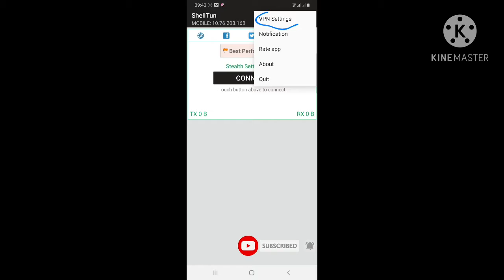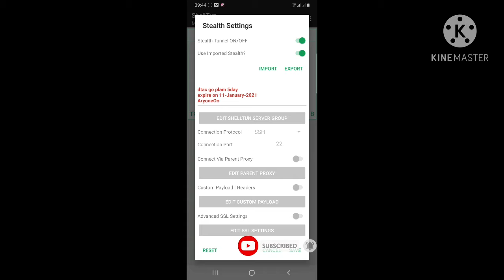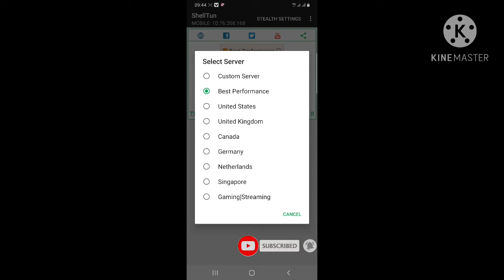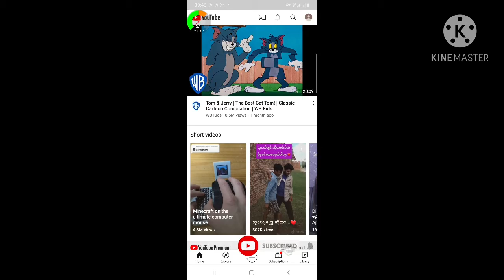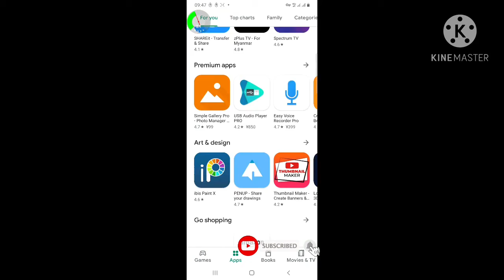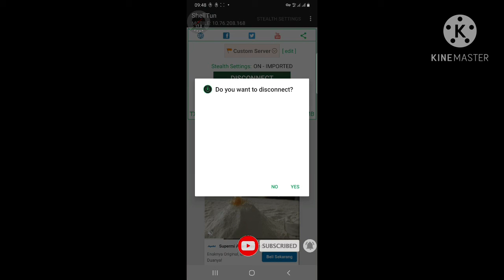dyac go plam only 5 day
dtac go plam only 5day
အဆင္ေျပၾကပါေစ
Aryone Oo

dtac go plam 5 วันเท่านั้น
โชคดี
Aryone Oo

file link